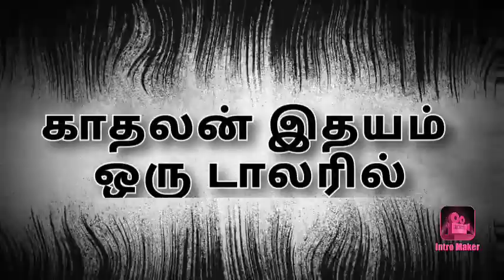காதலன் இதயம் ஒரு டாலரில் Title intro 😜🍿👈